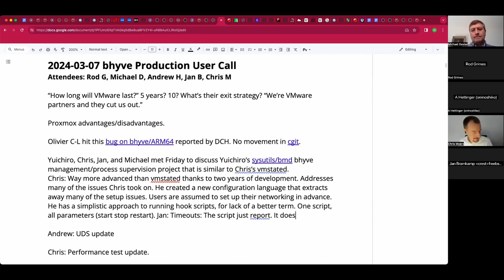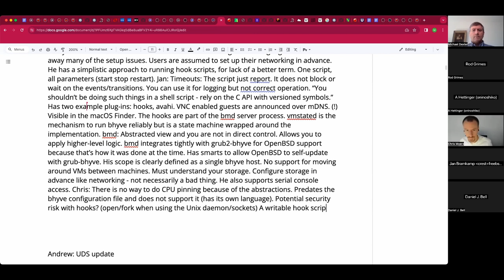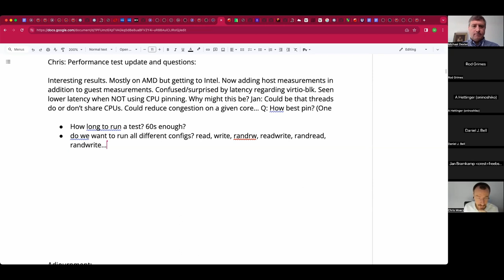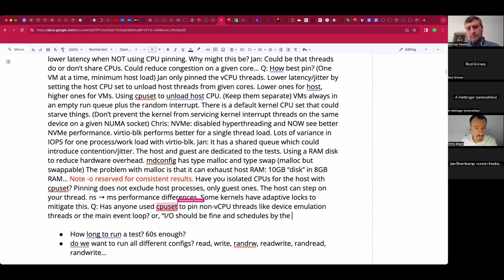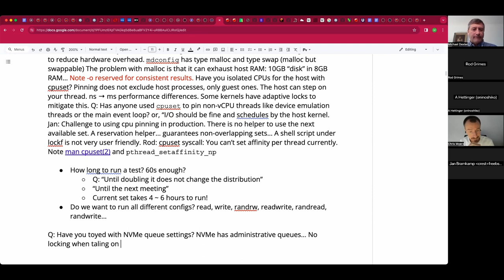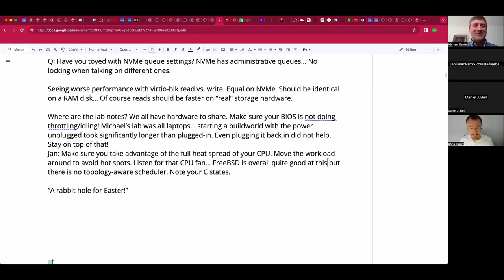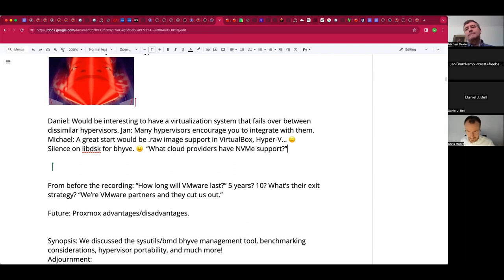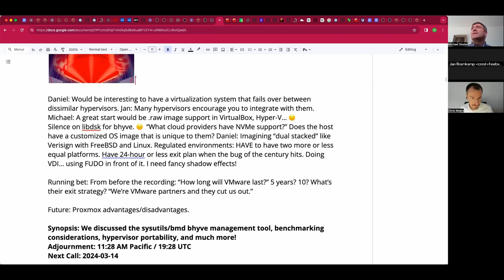2024-03-07 bhyve Production User Call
The recording of the March 7th, 2024 bhyve Production User Call

We discussed the sysutils/bmd bhyve management tool for FreeBSD, benchmarking considerations, hypervisor portability, and much more!